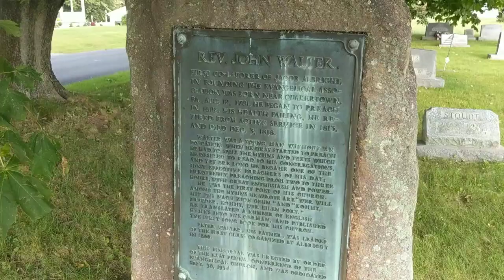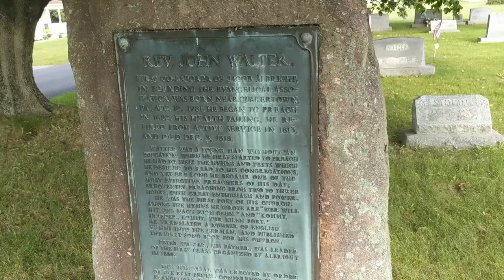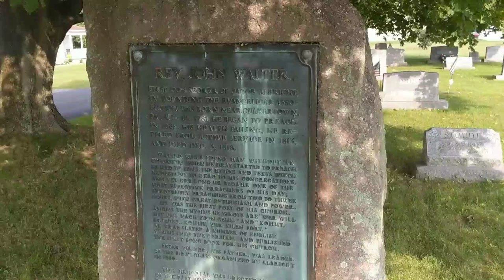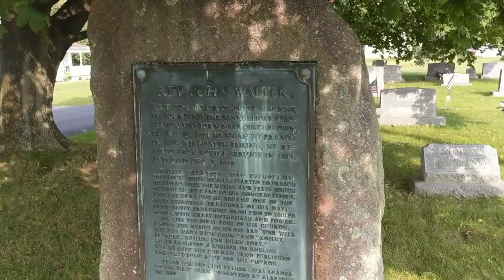Pennsylvania Historical Markers Series - John Walter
Next in the Pennsylvania Historical Markers Series is the marker for John Walter.

Jonathan Miller